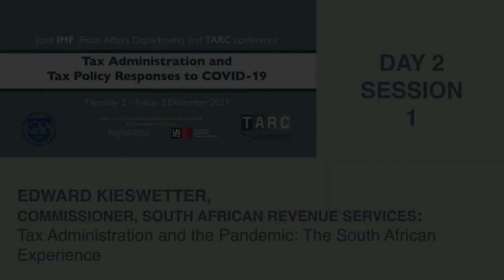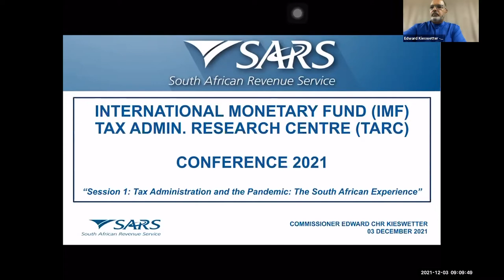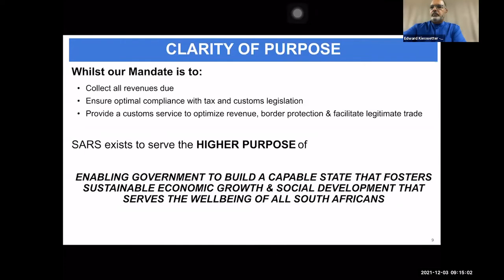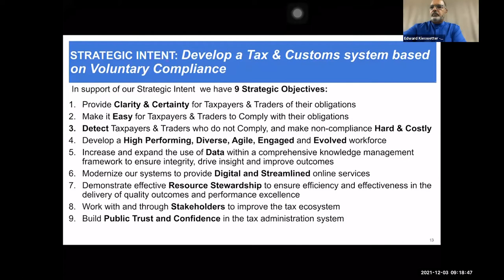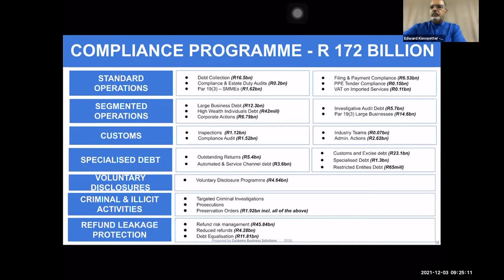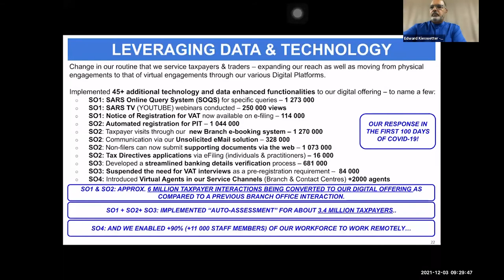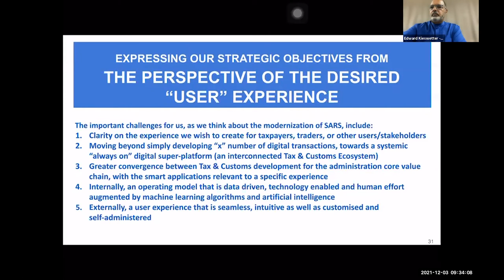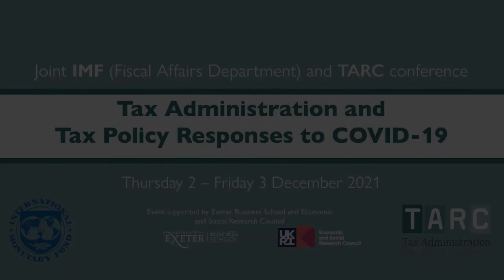TARC/IMF CONFERENCE - Edward Kieswetter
Tax Administration and the Pandemic: The South African Experience